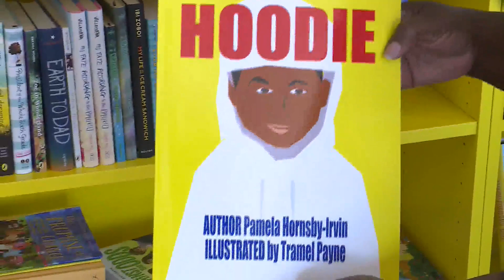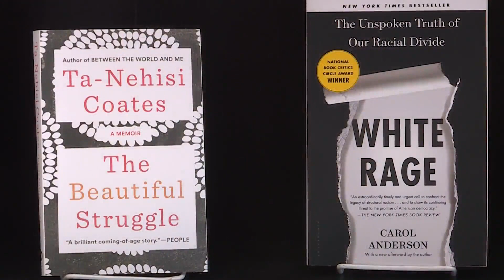Book sales about race and criminal injustice surge in the wake of George Floyd’s killing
The events surrounding the death of George Floyd have led to a surge in book sales about race, activism, and criminal justice.